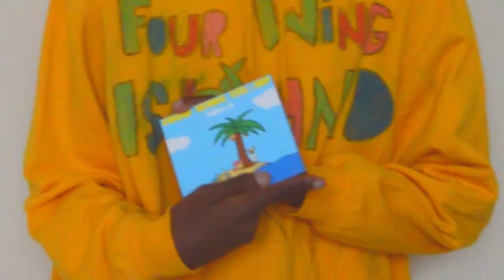FOUR WING ISLAND PART 2 (JOEJAS INFOMERCIAL)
FOUR WING ISLAND DROPS AUGUST 29TH!